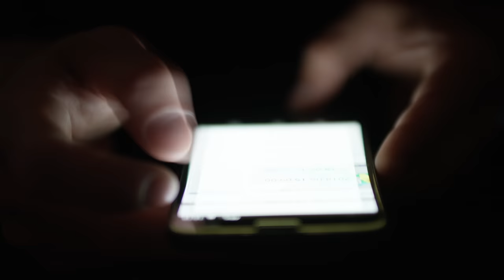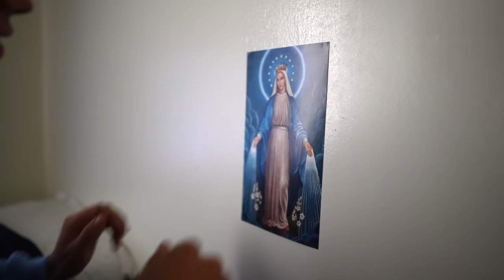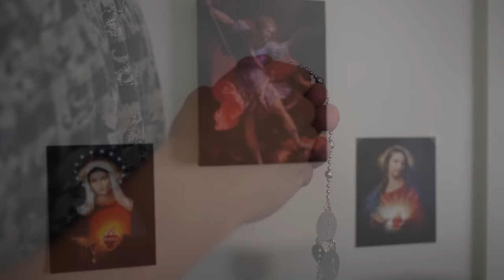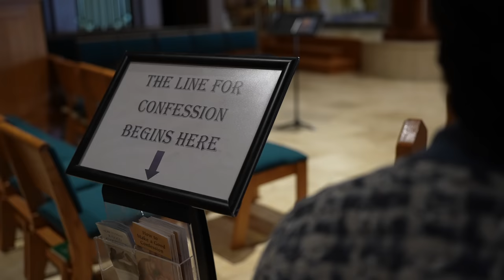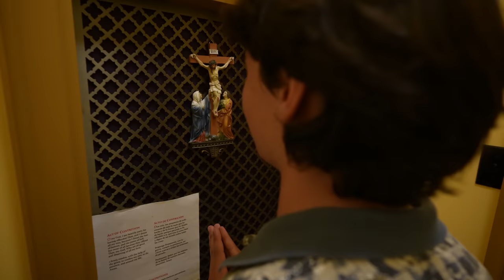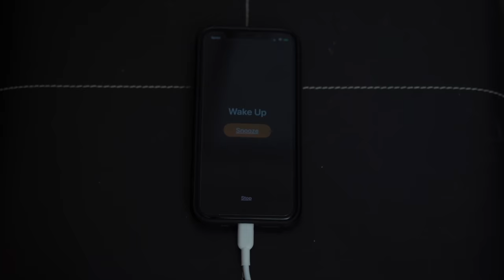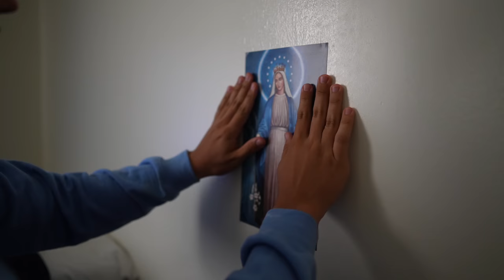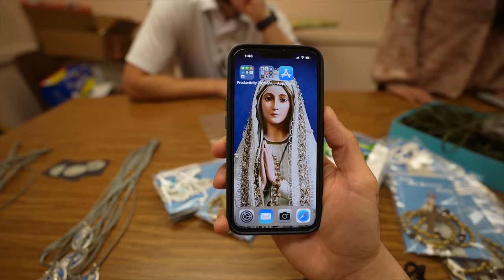Lust & Freedom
Practical steps to victory and freedom.  "More souls go to hell, because of sins of the flesh than for any other reason." - Our Lady of Fatima 1917